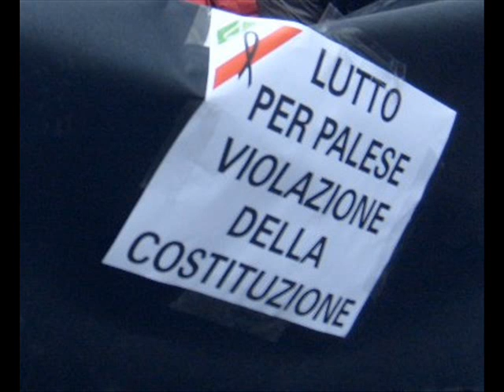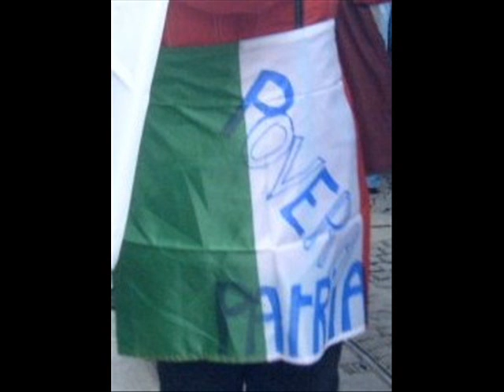lutto per violazione della costituzione.wmv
lutto per violazione della costituzione
Torino 17 marzo 2011 durante i festeggiamenti per il 150° dell'unità d'Italia